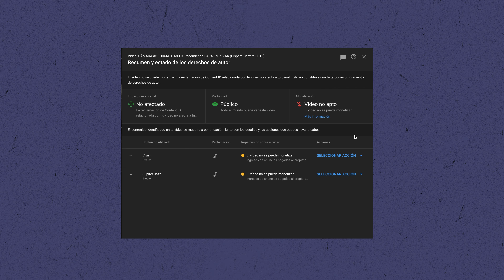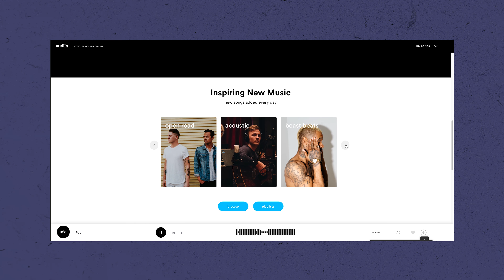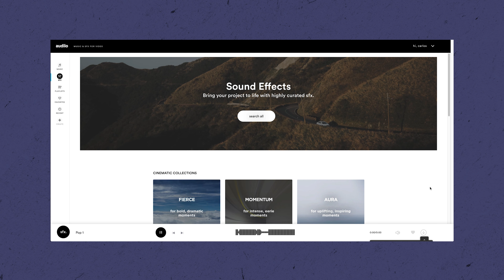La verdad sobre YouTube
Consigue acceso a infinidad de música y efectos de sonido para todos tus vídeos con evitando los "inconvenientes" de la música con derechos de autor.

// AQUÍ TIENES TODO LO QUE NECESITAS